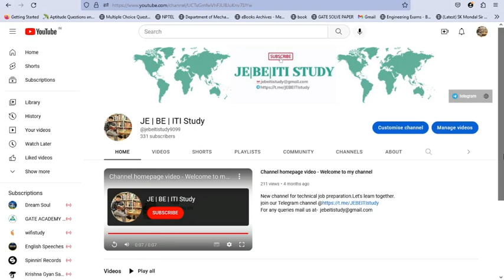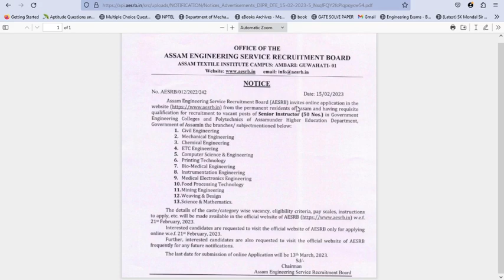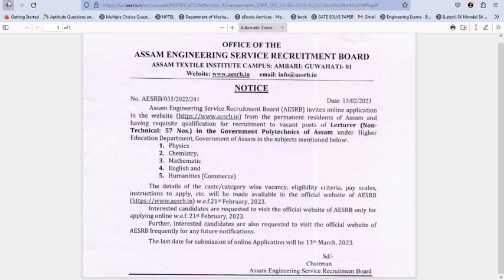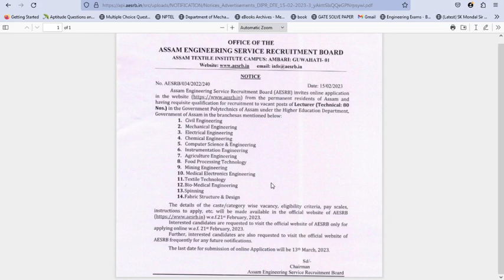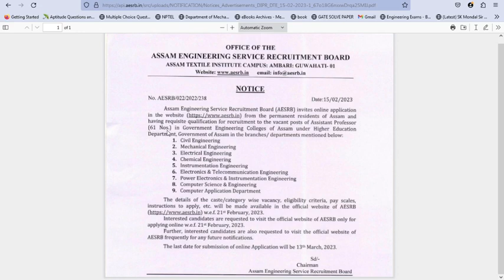Ast Professor, Lecturer and Sr Instructor post 2023 | Govt. Engg Colleges & Polytechnics of Assam